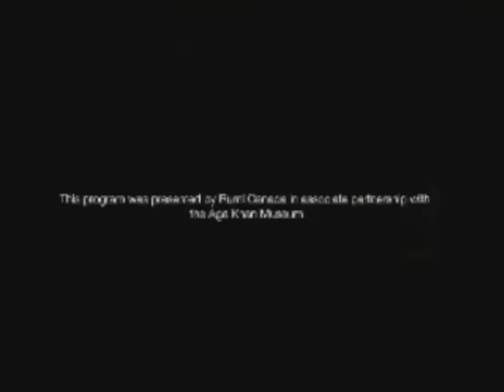Soley Tv Program Sep 11 2017